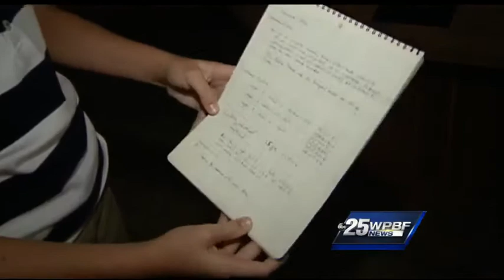Jupiter teen discovers lionfish not limited to saltwater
But thanks to the research of a 13-year-old Jupiter girl, it's now believed that the invasive lionfish is able to survive in brackish and semi-fresh waters: a grim warning that the lionfish may soon make new homes in local rivers and estuaries.